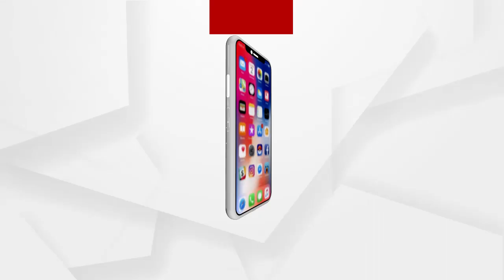Weekly shutdown in Jajpur from today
ଯାଜପୁରରେ ଆଜିଠୁ ସାପ୍ତାହିକ ସଟଡାଉନ
ପ୍ରତି ସପ୍ତାହରେ ଶନିବାର ଏବଂ ରବିବାର ଦୁଇଦିନ ଧରି ସପ୍ତାହାନ୍ତ ସଟଡାଉନ ପାଳନ କରାଯିବାକୁ ଜିଲ୍ଲା ପ୍ରଶାସନ ପକ୍ଷରୁ ଘୋଷଣା କରାଯାଇଛି...